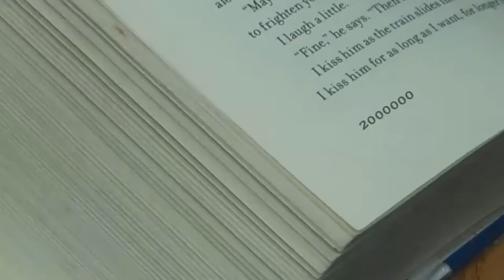2013 Brampton Public Library, Read & Win Competition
Commercial for the Brampton Public Library, filmed, edited, produced and packaged by the grade 12 film & video students of Fletcher's Meadow Secondary School.